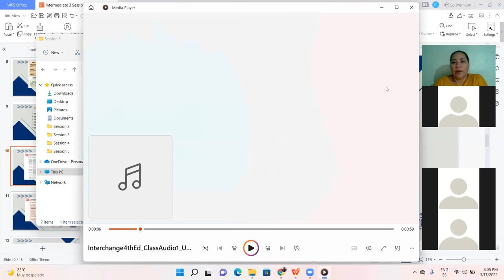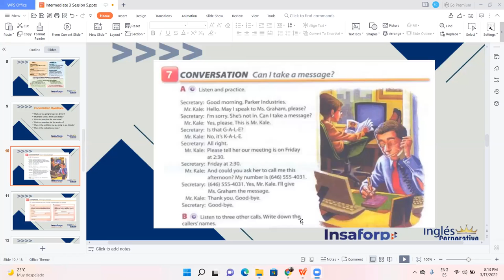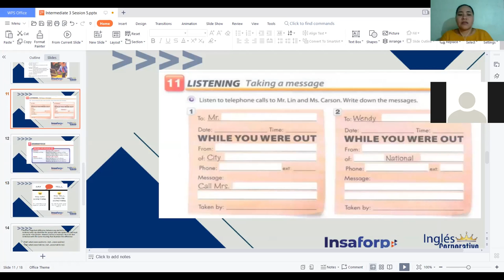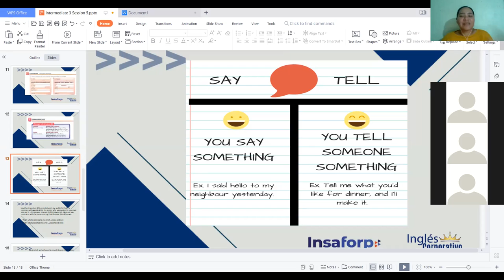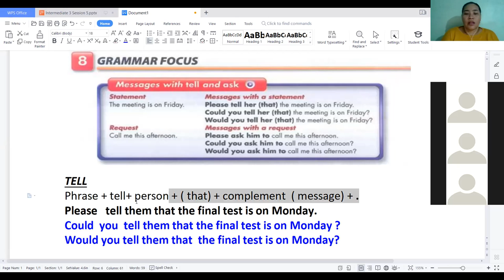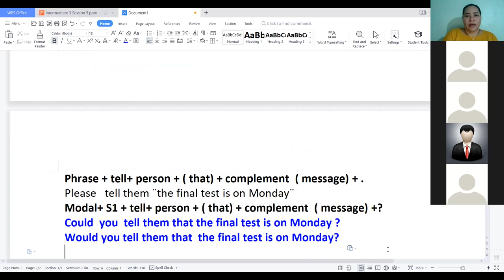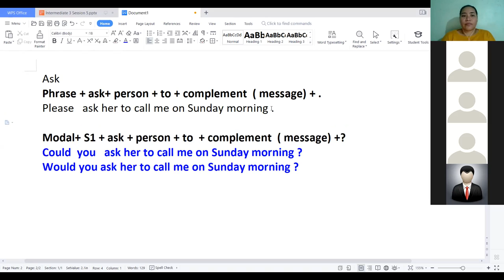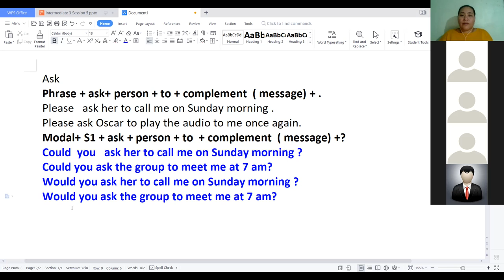Ingles Corporativo-Tell and Ask - Videoconference 14